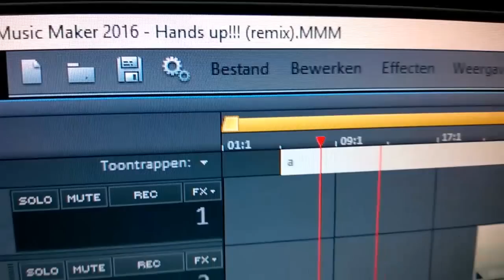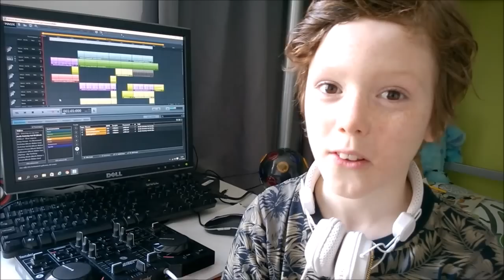DJ Meezzz - Hands up!!!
Ik doe mee met Giels Talentenjacht, van slaapkamer naar stadion! Check voor meer informatie.

Vergeet niet het duimpje omhoog te klikken als je het leuk vind en naar beneden als je het niks vind.

En laat ook jou vakkundige oordeel achter in de reactie. Dit alles bepaalt mede de selectie.